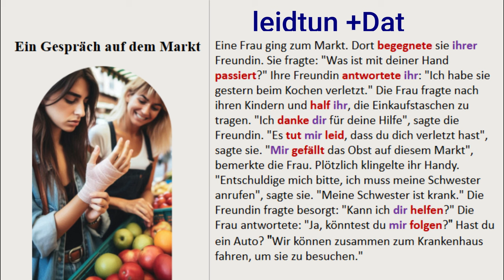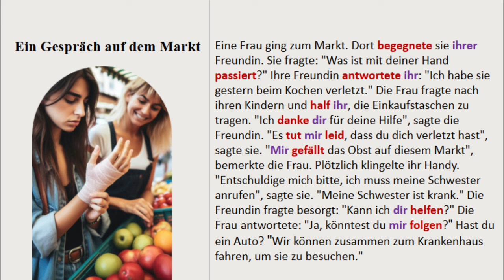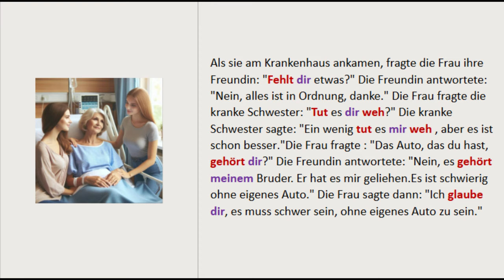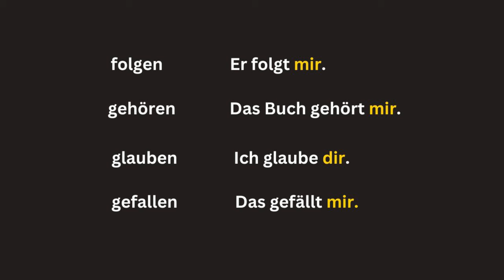تعلم اللغة الالمانية عن طريق القصص-Verben mit Dativ